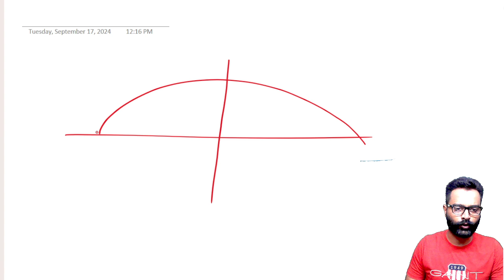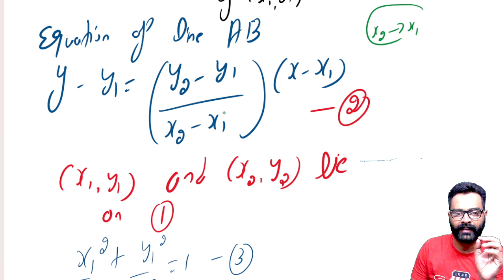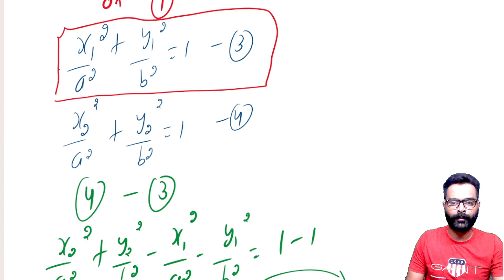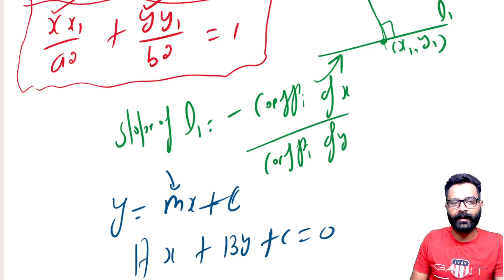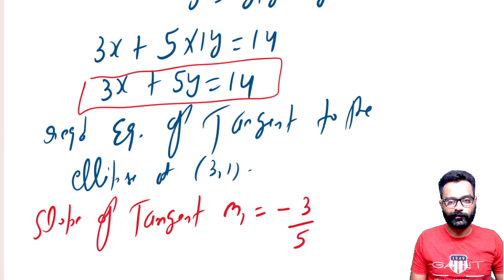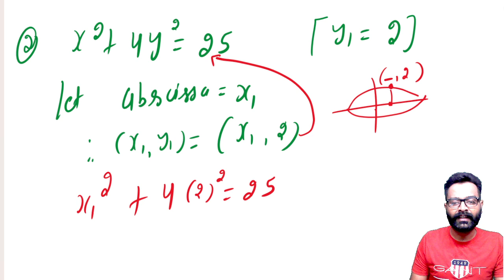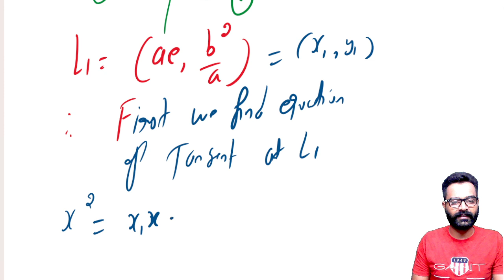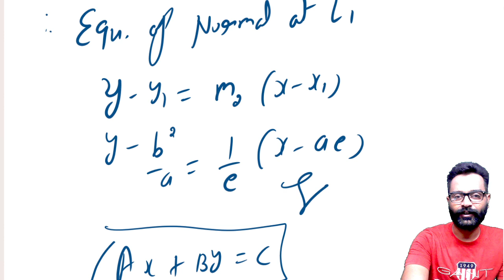Equation of Tangent and Normal of the Ellipse I Ellipse I Analytical Geometry I Kamaldeep Nijjar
find equation of tangent and normal at a point of given ellipse,
bsc maths,
Gndu maths,
PU maths,